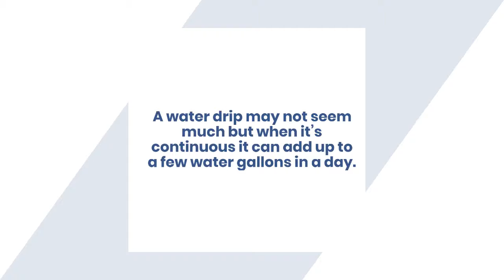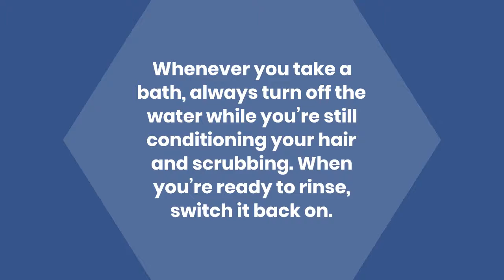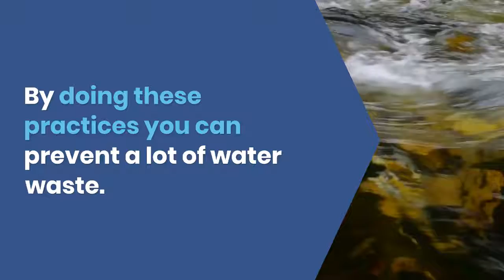3 Best Ways to Reduce Water Bill in your Home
In today’s economy we need to reduce utility bills as much as we can to save up some dollars. One way to do this is to lessen our water consumption and be aware of the things we can do to reduce water waste. Not only can we keep the cost down but we can also contribute to the well being of our environment. Here are the 3 Best Ways to Reduce Water Bill in your Home

Repair Leaky Faucets
Leaking faucets are common plumbing problems in any household. It will surely increase your water bill and that’s why this issue requires immediate action to prevent more damages in the future. A water drip may not seem much but when it’s continuous it can add up to a few water gallons in a day. Did you know that a single drop per second from a leaky faucet can lead to 2,082 gallons of wastewater each year? It’s according to the U.S. Geological Survey. That’s why you need to repair those leaky faucets in time. By fixing the leaks in your home, you could save up to 10 percent on your water bill.

Run full loads of Laundry
Make it a habit to do your laundry when only you have a full load of clothes to wash. With this you’ll be able to maximize your water consumption and it will also help you save time and effort. Plus using your washing machine frequently just to clean a few t-shirts will only take a toll on your washer. It is best to schedule your laundry day, ideally on the weekend when you have a full pile of laundry so that you don’t have to do it several times a week.

Turn the water off
Save water by turning it off when not in use, this is probably a golden rule that most people often forget about. Whenever you take a bath, always turn off the water while you’re still conditioning your hair and scrubbing. When you’re ready to rinse, switch it back on. Same goes when washing your face and brushing your teeth, you can use a cup and fill it up to use when you’re ready to rinse after you brush. By doing these practices you can prevent a lot of water waste.